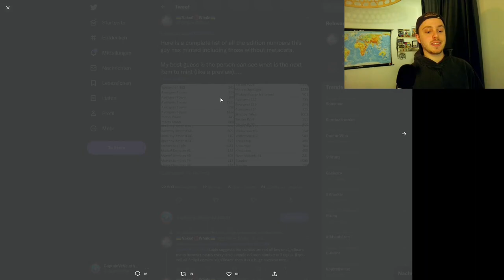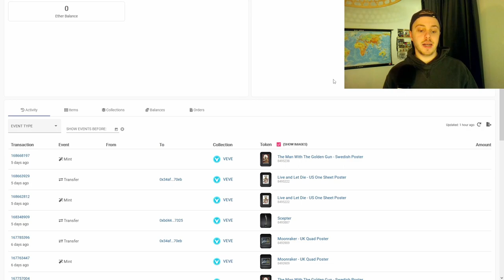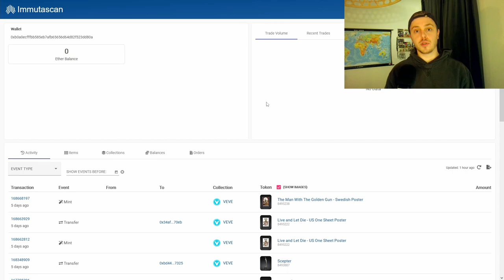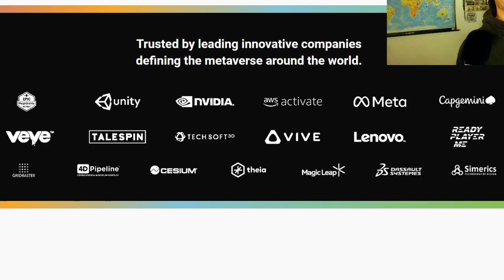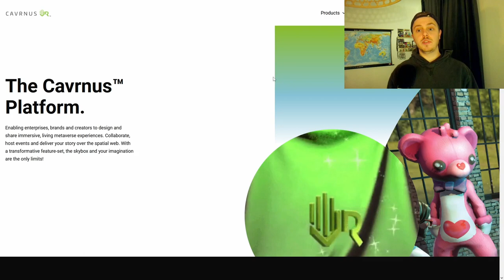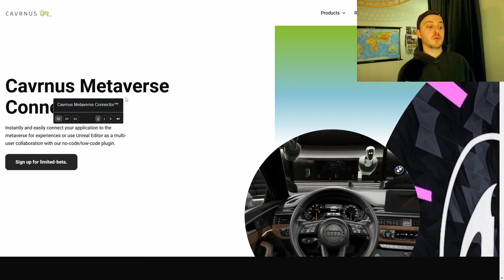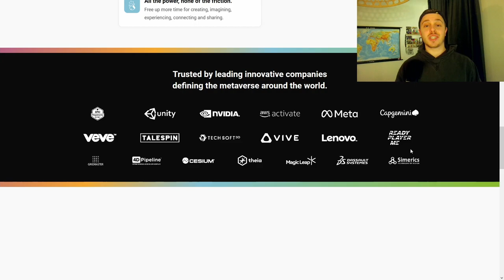Der VeVeVerse Partner! | VeVe Mint Hack Infos! | VeVe deutsch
Heute stelle ich dir den offiziellen Partner des VeVeVerse vor und mit wem sie noch zusammen arbeiten!
Außerdem sprechen wir über den VeVe Mint hack!

                  ➖➖➖➖➖➖⬇️Quellen⬇️➖➖➖➖➖